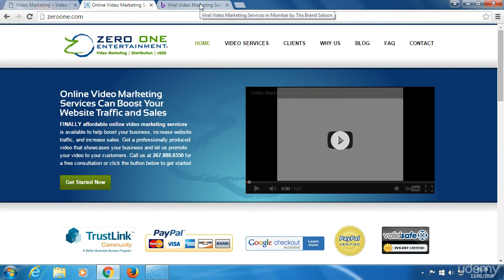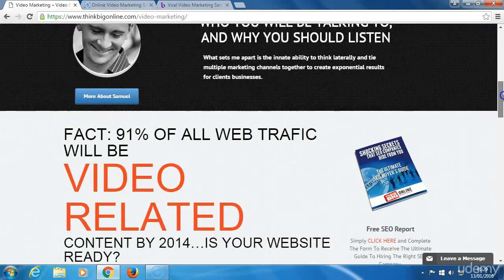YouTube Create a Local Video Marketing Agency8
Marketer from $5/hr Find a Marketer Today!
Fast Easy & Effective · Pay When 100% Satisfied · Receive Bids in Seconds · Post A Free Job
Services: Graphics & Design, Websites & IT, Writing & Content, Sales & Marketing, Engineering & Science
Affordable options for businesses in search of talent.
YouTube Videos Near Me is a Google Maps, YouTube and Google Feeds mashup that will help you discover YouTube videos captured